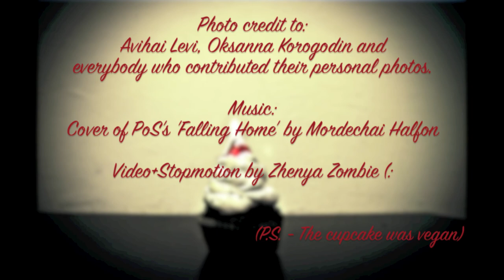Birthday present for Daniel Gildenlöw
A little something for Daniel's Birthday (:

With great love from 'Pain of Salvation - Israel' group

Photo credit to:
Avihai Levi, Oksanna Korogodin and everybody who contributed their personal photos.

Music: Cover of PoS's 'Falling Home' by Mordechai Halfon

Video+Stopmotion by Zhenya Zombie

(choose the better quality)